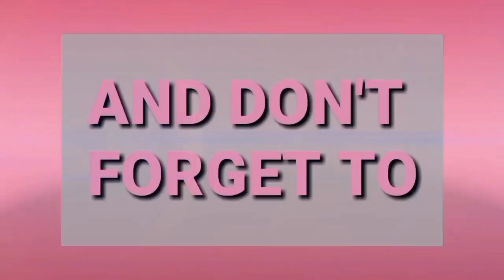ZEBEDEE'S 4TH BDAY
enjoy talaga sya,sa bday nya...lablab zebzeb♥️